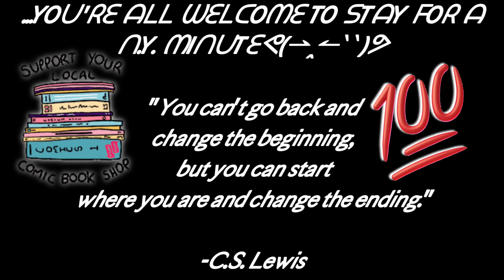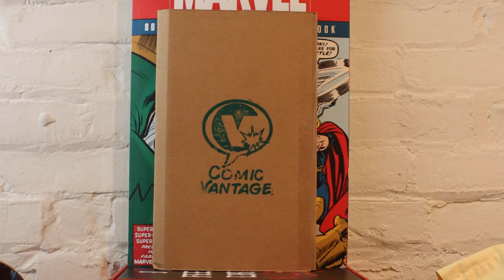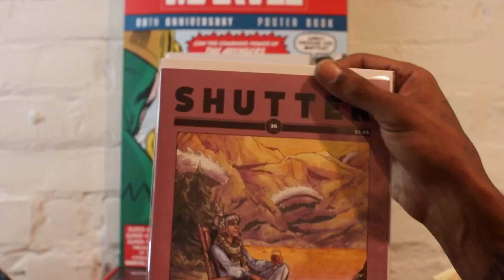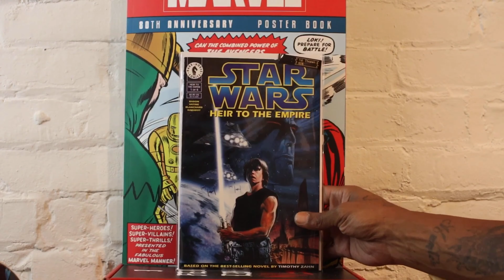Unboxing - Comic Vantage Mystery box - I think I hit the TOP HIT .... 🤯